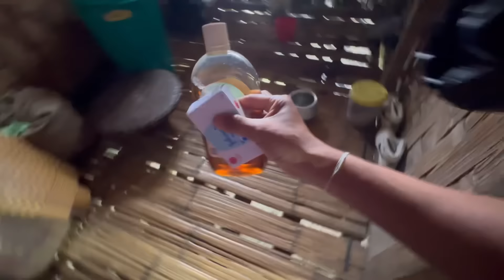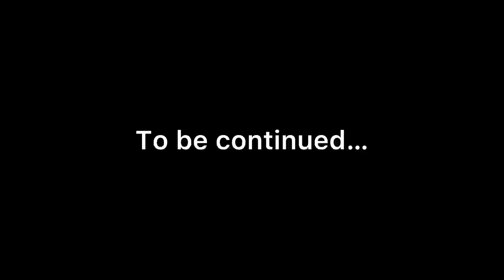आज Baby ने पहली बार नहाया || First Bath of Our New Born Baby | Face Reveal in 2 Days☺️| Newborn Baby